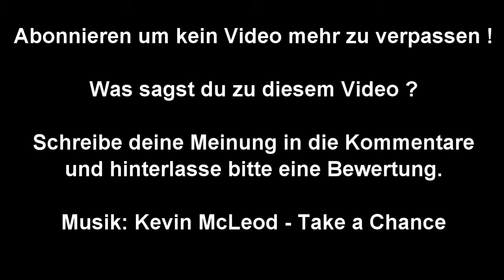Alltag im All - Videos vom ISS Kommandeur Chris Hadfield | VideoFromSpace / CanadianSpaceAgency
Hat dir das Video gefallen ? Liken, folgen oder Plus geben !

ISS Kommandeur Chris Hadfield gewährt auf dem Kanal VideosFromSpace einen Einblick in den Alltag eines Astronauten. Er führt vor wie sich Elemente ohne Schwerkraft verhalten und zeigt spezielle hilfreiche Dinge die bei der Alltagsbewältigung im Welt äußerst nützlich sind. Unter anderem beantwortet er folgende Fragen: 'Wie wäscht man sich im Weltraum die Hände ?', 'Wie und wo schläft man als Astronaut auf der ISS ?', 'Was passiert wenn man in der Schwerelosigkeit ein nasses Tuch auswringt ?'. Titel: " Schwerelos im Weltraum - Astronaut gewährt Einblick in seinen Alltag | ISS | VideoFromSpace "

oneLtv - 2013